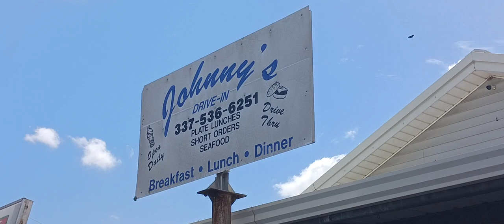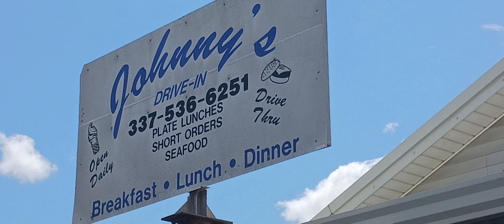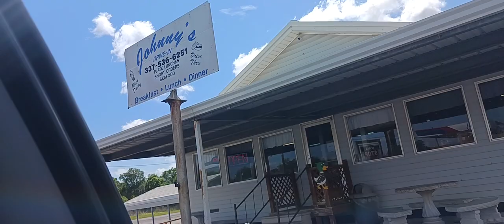Johnnys Drive-In, Gueydan Louisiana U.S.A.